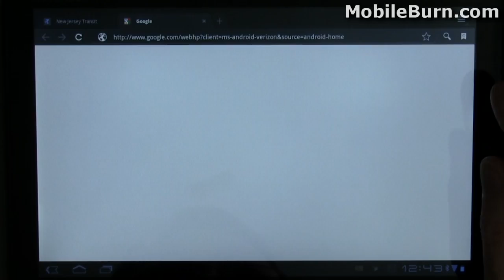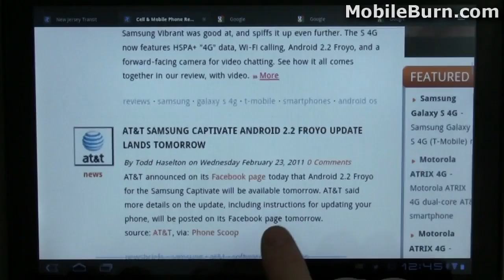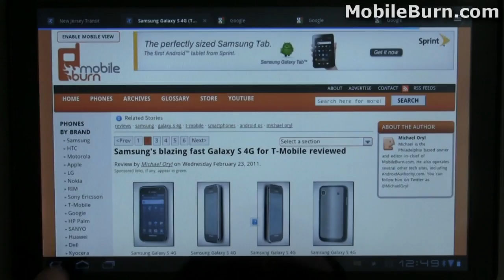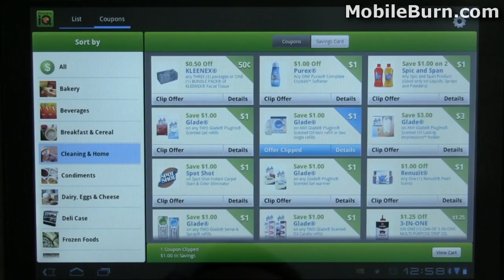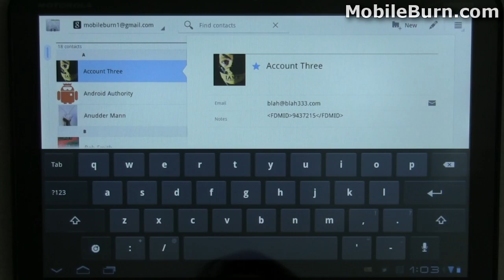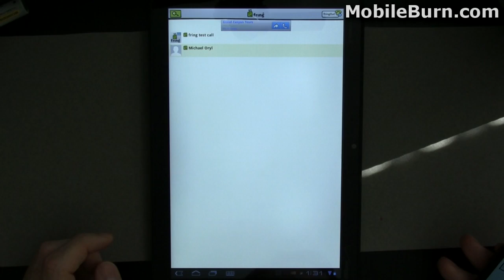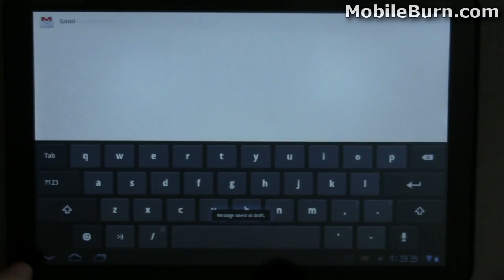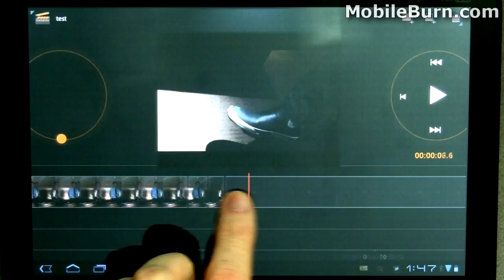Android 3.0 Honeycomb walk-through on a Motorola XOOM - part 2 of 2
MobileBurn.com - Android 3.0 Honeycomb is the first version of Android built specifically for tablet computers, and we've spent a couple of days working with it so that we could provide you with this walk-through of the OS and all of its major features.  These videos were shot on a Motorola XOOM for Verizon Wireless, a 10.1 inch screen equipped tablet that features dual cameras, HD video recording, and a dual-core Tegra 2 processor.